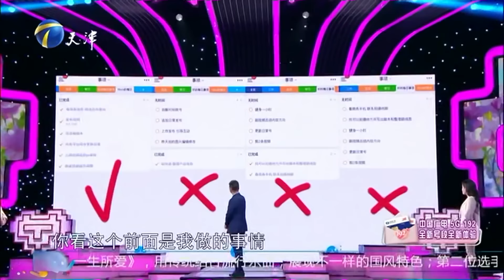女网红与富二代恋爱 剧情曲折令主持人抓狂！